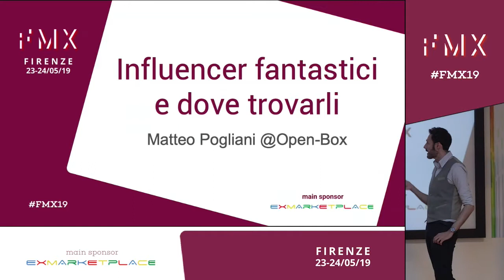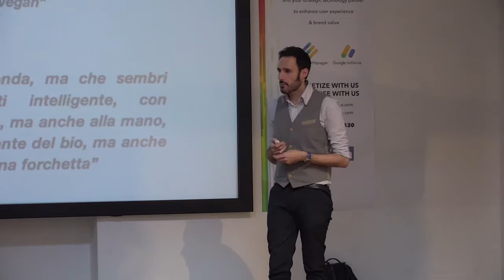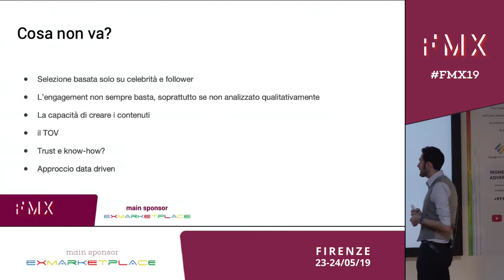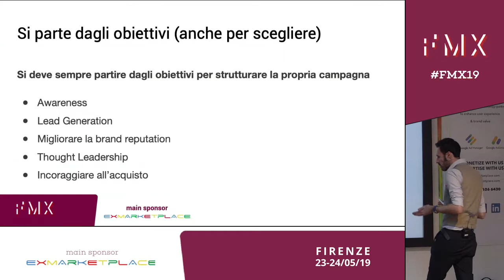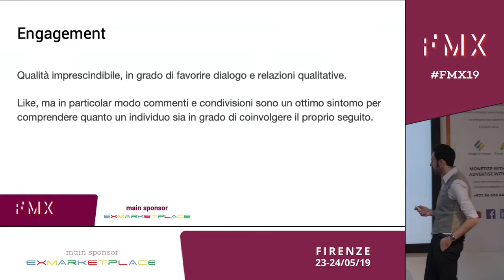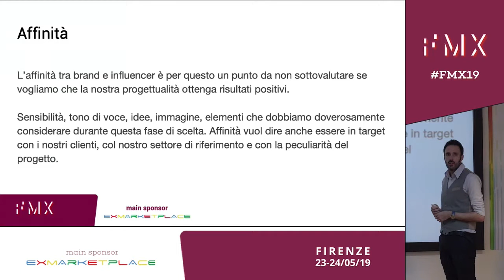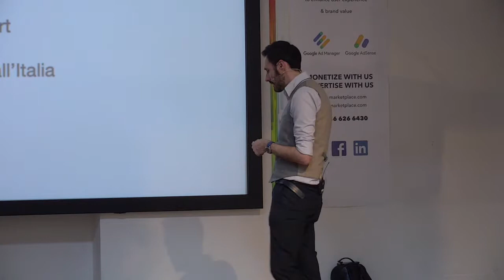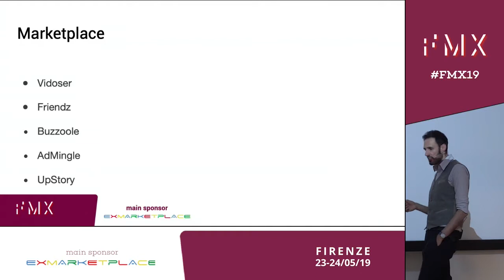Influencers fantastici e dove trovarli: selezionare le giuste figure per il tuo progetto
Matteo Pogliani, Dital Strategist @ Open-Box - Spazio Eventi - 24 maggio 2019